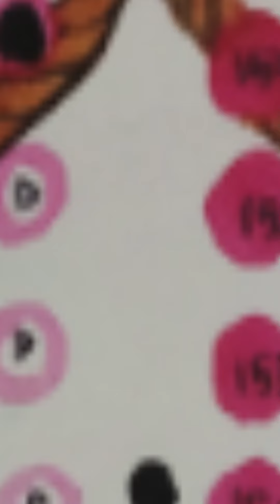GSTV SHORTS : ઉમ્મીદ પે તો દુનિયા કાયમ હૈ!!